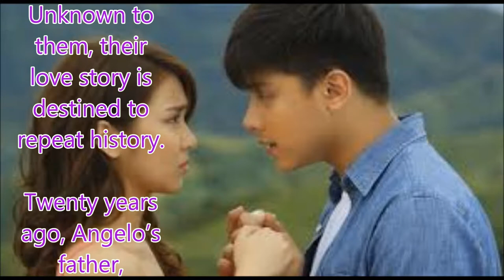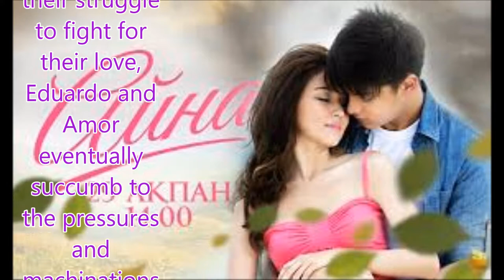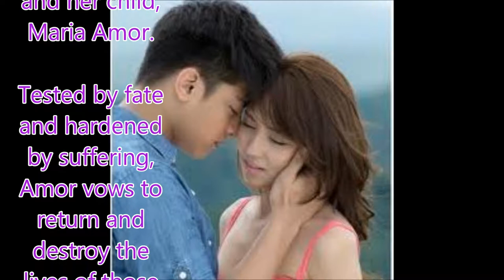Pangako Sa 'Yo☆ Wikipedia,☆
Philippines News today : Entertaiment scandals

Pangako Sa 'Yo (Lit: This I Promise You / English: The Promise) is a 2015 Philippine romantic melodrama television series based on the 2000 Filipino soap opera of the same title. Directed by Rory Quintos, Dado Lumibao and Olivia Lamasan, it is topbilled by Kathryn Bernardo, Daniel Padilla, Jodi Sta. Maria, Angelica Panganiban, and Ian Veneracion. The series was aired on ABS-CBN's Primetime Bida evening block and worldwide on The Filipino Channel from May 25, 2015 to February 12, 2016,
Angelo Buenavista (Daniel Padilla), the rebellious son of a powerful politician, falls in love with Yna Macaspac (Kathryn Bernardo), a simple but beautiful adopted daughter of a retired policeman. Unknown to them, their love story is destined to repeat history.

Twenty years ago, Angelo’s father, Eduardo Buenavista (Ian Veneracion), also fell in love with an innocent but headstrong barrio lass named Amor de Jesus (Jodi Sta. Maria), a relationship doomed from the start.

Doña Benita Buenavista (Pilar Pilapil), Eduardo’s mother, despised Amor, as she impeded her plans of marrying off her son to Claudia Zalameda (Angelica Panganiban), the illegitimate daughter of the illustrious Governor Zalameda. The arranged marriage will save their family business, and she must do everything to ensure this outcome.

Thus, despite their struggle to fight for their love, Eduardo and Amor eventually succumb to the pressures and machinations of Doña Benita. Eduardo is made to believe that Amor betrayed him. When Amor tells him she is pregnant with his child, he refuses to believe her. He sends her off and marries Claudia Zalameda. Worse, it turns out years later that Eduardo was responsible for a tragedy that kills Amor’s family and her child, Maria Amor.

Tested by fate and hardened by suffering, Amor vows to return and destroy the lives of those who caused her tragic loss.succeeding